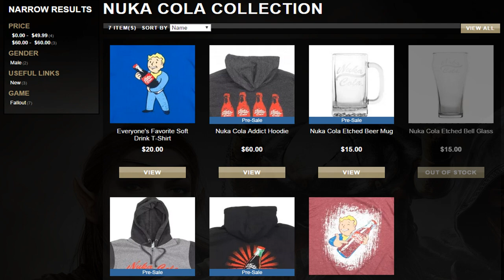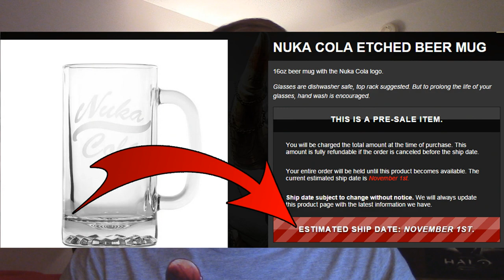FALLOUT 4: Nuka Cola Trademark Rumor SOLVED!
Making use of a patent submitted five months ago NOW? Too convenient.